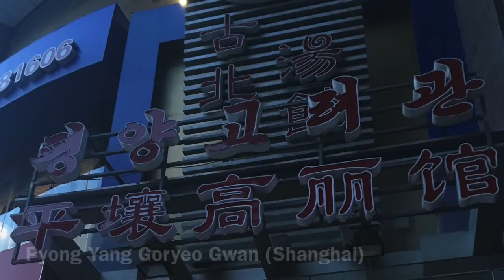[옥류관 vs. 고려관] 평양냉면 비교 Pyong Yang Naeng-Myeon Comaparision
Pyong Yang Goryeo Gwan in Shanghai & Pyong Yang Okryu Gwan in Beijing

I prefer PYG one

Both of these restaurants sell beer, soju and so on.